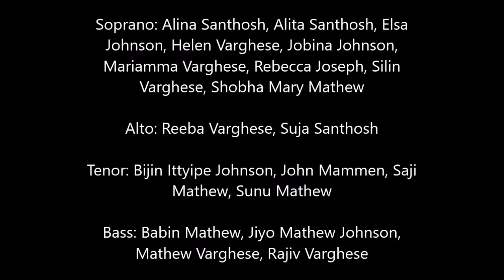AMTC Christmas Carols 2015 Khamosh Raaton Ki